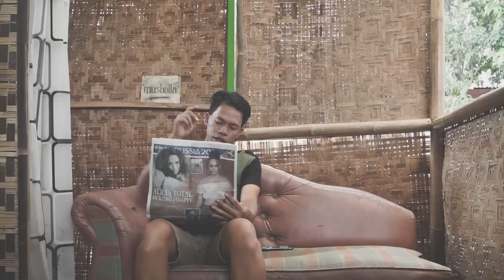KITA SEMUA INDONESIA by YOSE KRISTIAN , DJ Production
DAPUR JENGKOL PRODUCTION.

Thanks to :

ISTANA CONTONG
- Slamet Jenggot
- Raya Kita “Rujak Ulek 555 Brebes”

BENKINCLONG (Kampung Sawah)
- Muhyidin Zurad
- Nurkholik
- Alfin Febriyanto
- Sugeng "Blaut"

TIM PRODUKSI
- Yose Kristian
- Toni "KOMPLEH"
- Rendy Bask

Ciptaan : YOSE KRISTIAN
Singer & All Music : YOSE KRISTIAN
Recorded : Yose Kristian Music Production

Contact's